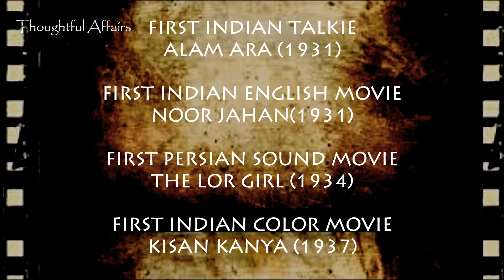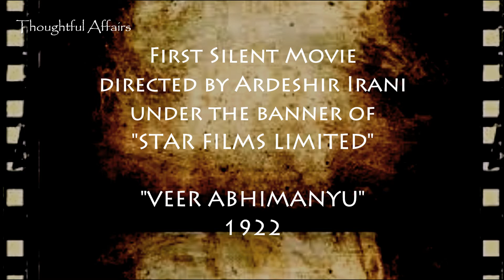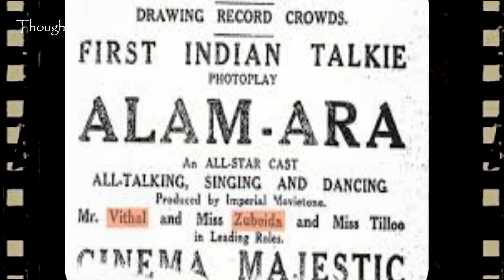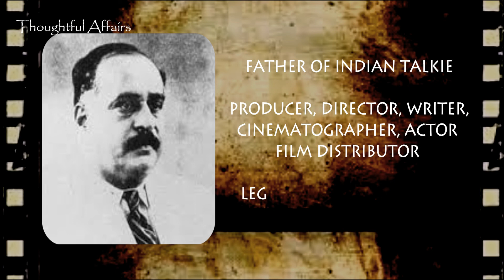Ardeshir Irani : Who Reinvent Indian Cinema Under The Banner Of Imperial Movietone | Studio Era - 05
Movie Mogul Ardeshir Irani the father of Indian talkies who had many other milestones to his name.  A writer, director, producer, actor, film distributor,  and cinematographer in the silent and sound eras of early Indian cinema.

FILMY FEAST on every Friday